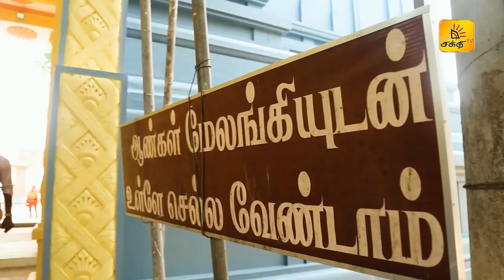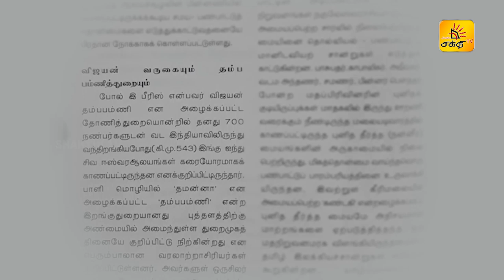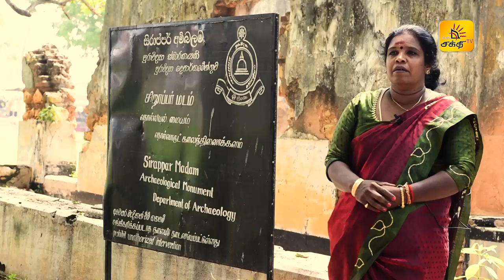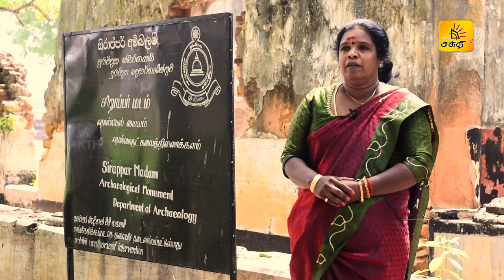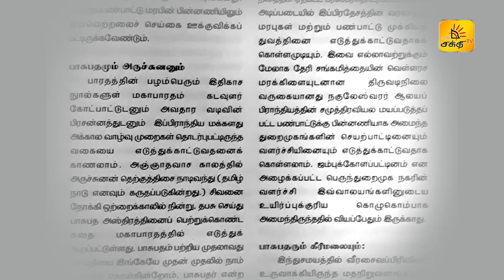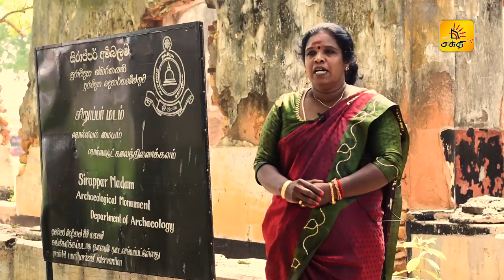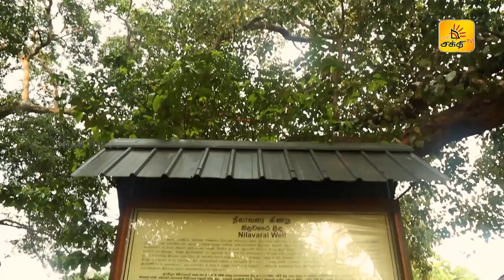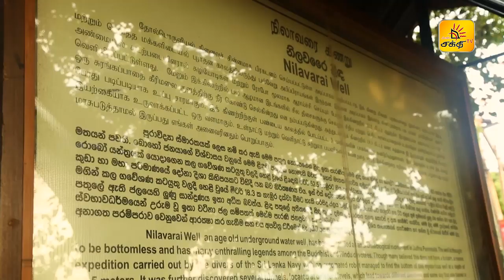கீரிமலை நகுலேஸ்வரம் அறியாத வரலாறுகளைத் தேடிய பயணம் - PAYANAM |EPISODE 2 |SHAKTHITV